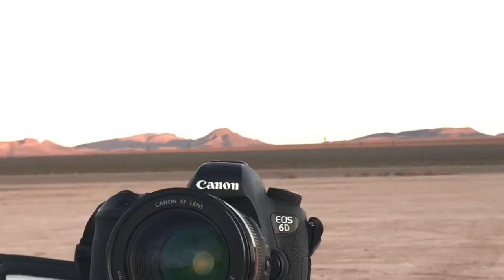TI Akoo clothing model Anthony Ruffin photo shoot in Las Vegas.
Photo shoot in the dessert for TI’s Akoo clothing F/W 2020